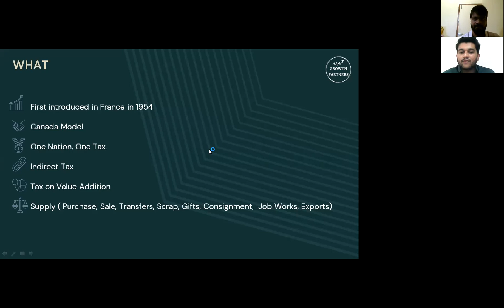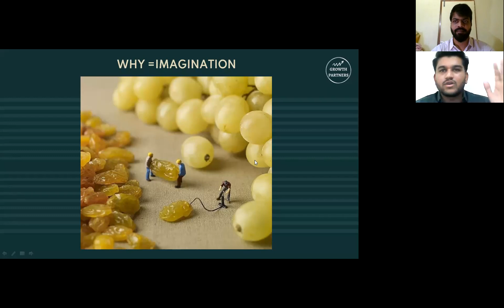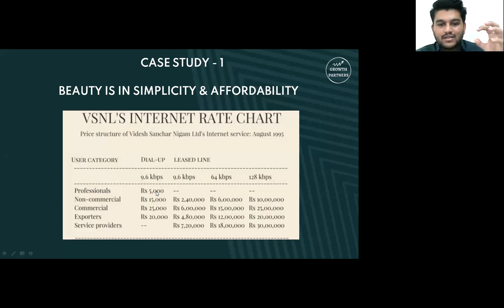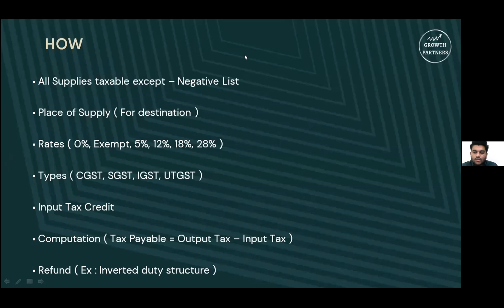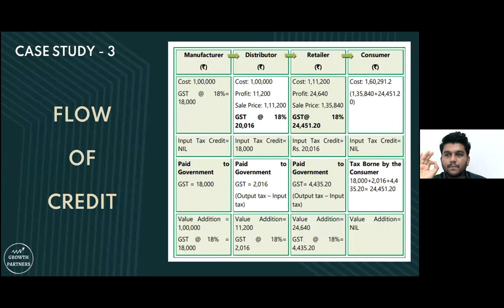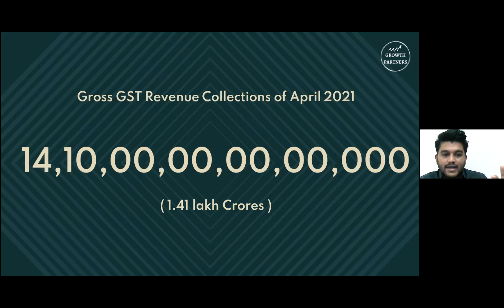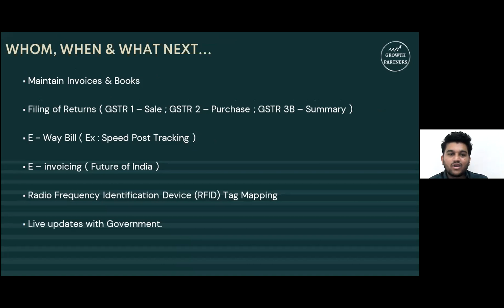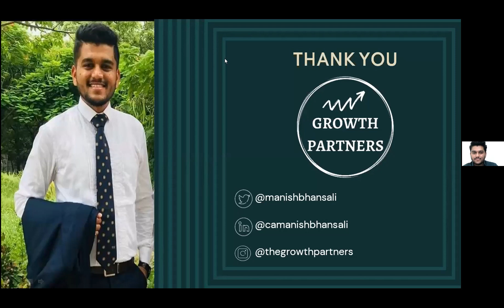"Cosmetics of GST" by CA. Manish Bhansali @ KLE IMSR, Hubli.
All subjects are beautiful if we add another perspective to it.
This talk was held on Zoom & addressed to around 50 MBA Students of KLE IMSR, Hubli.

Time Stamps
0:00 - What of GST
2:34 - Why of GST
3:42 - Why = Imagination
14:24 - Case Study 1 - Beauty is in Simplicity & Affordability
17:35 - How of GST
18:07 - How you do is more important than What you do
26:31 - Case Study 2 - Intrastate & Interstate Supply
29:54 - Case Study 3 - Flow of Credit
32:29 - Who of GST
36:50 - Whom of GST
39:11 - When of GST
41:12 - Tips
44:07- What Next of GST
45:25 - YouTube Hack
48:26 - We don't need New eyes, only new Spectacles.

CA. Manish Bhansali's Digital Real Estate